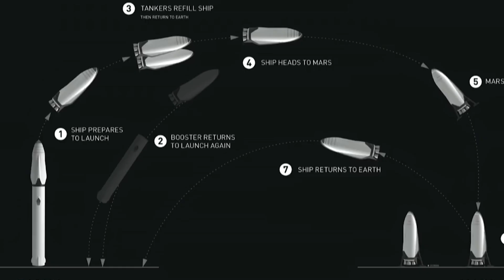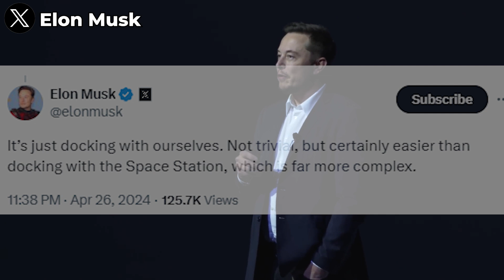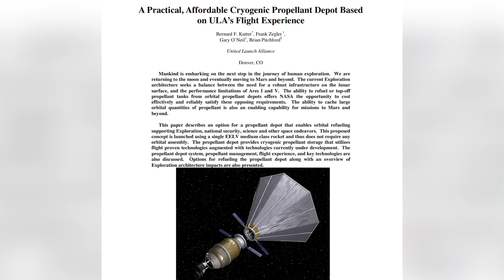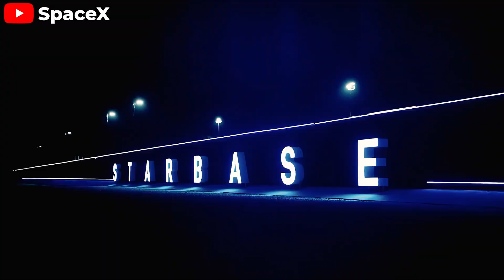SpaceX Is Doing Something INSANE With Starhip During 5th launch Shocked NASA!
Starship simply can’t reach Mars, or even the Moon all by itself. That’s why we have Orbital refueling.
Orbital refueling is a concept space fans have been hearing about for a few years now. But soon, this won't just be an idea floating around anymore—SpaceX is going to make it a reality as the Artemis mission draws closer and closer.
So, how exactly will this game-changing process unfold? And what challenges lie ahead for them?
SpaceX’s method of orbital refueling has been carefully considered and meticulously designed. In this process, two Starship spacecraft will take center stage.
The first Starship, called the “Target,” will be launched into Earth’s orbit. Then, the second Starship, known as the “Chaser,” will be launched to chase down and rendezvous with the Target.
Once the Chaser gets close enough, the two spacecraft will perform a highly sophisticated docking maneuver. Advanced navigation and automated control systems will guide the spacecraft as they slowly approach each other. The moment these two giant machines successfully connect in orbit will be something fascinating in the history of space exploration.
Once safely connected, the most critical phase of the mission will begin: the fuel transfer. After the fuel transfer is complete, the two Starships will gently separate. They’ll make their final orbital adjustments before beginning their journey back to Earth.
While this mission sounds incredibly complex and challenging, Elon Musk seems quite confident. He commented, “It’s just docking with ourselves. Not trivial, but certainly easier than docking with the Space Station, which is far more complex.”
His confidence isn’t without reason.
SpaceX has gained invaluable experience over the years by conducting docking missions with the ISS using their Dragon spacecraft. The ISS, a massive multibillion-dollar structure with astronauts aboard, requires the highest levels of safety and precision. For SpaceX to even approach and dock with the ISS, they had to prove that their technology met the strictest standards set by NASA and other international space agencies.
So, at the very least, SpaceX has an incredibly advanced navigation, guidance, and sensor system to start with.